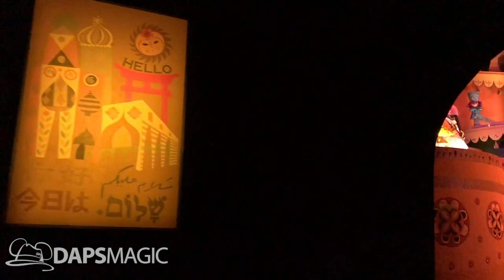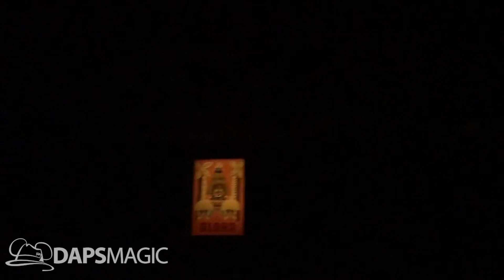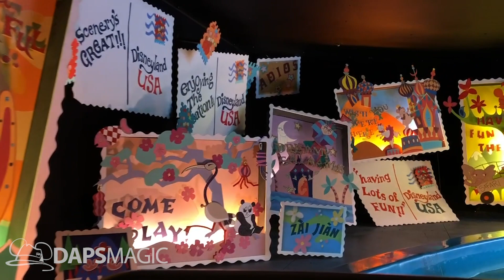its a small world 2020 - Disneyland Resort